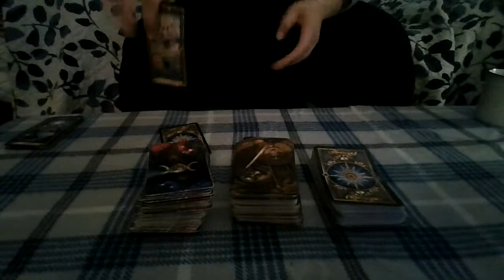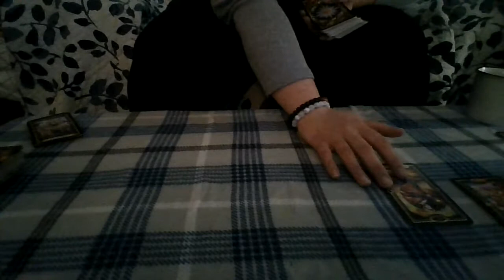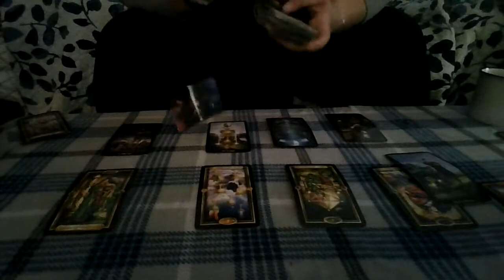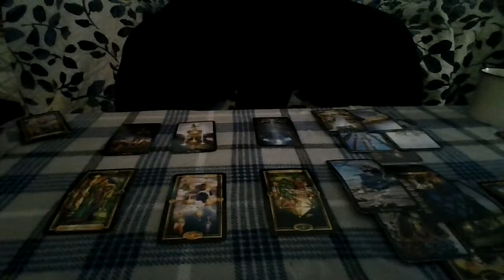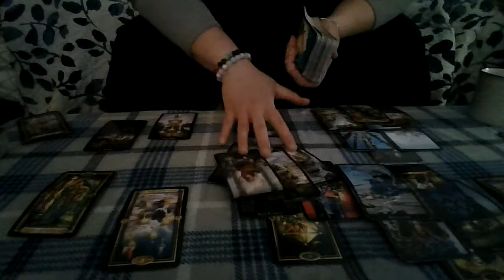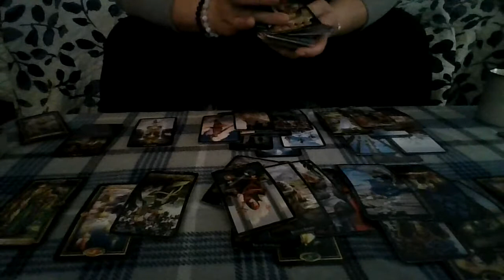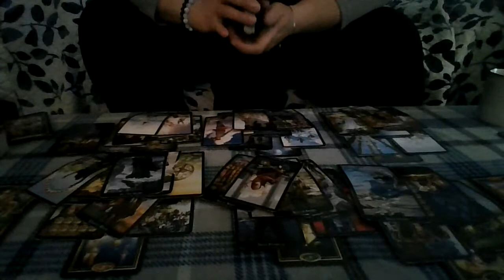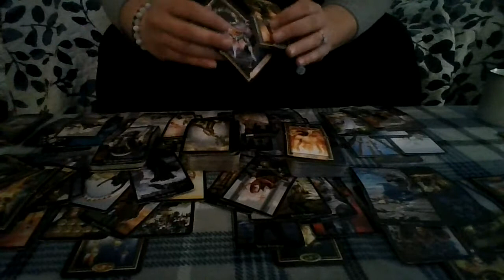Cancer September 2021 Round 2: Time to Move Forward